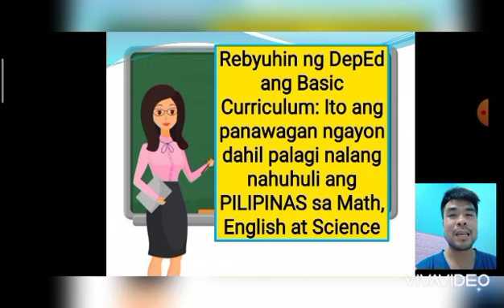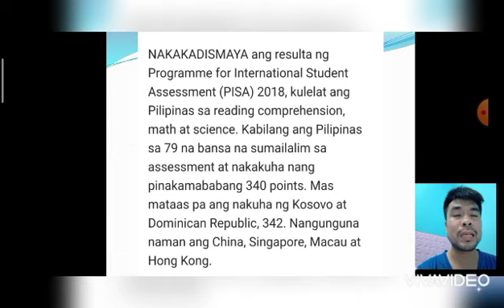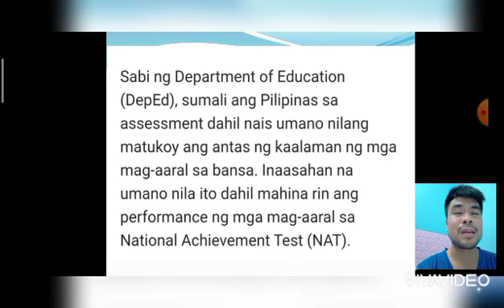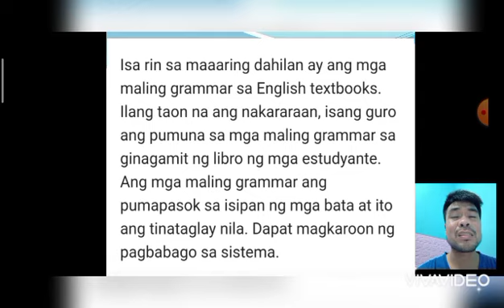Rebyuhin ng DepEd ang Basic Curriculum: Bakit kulelat ang PILIPINAS sa Math, English at Science?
Rebyuhin ng DepEd ang Basic Curriculum: Ito ang panawagan ngayon dahil palagi nalang nahuhuli ang PILIPINAS sa Math, English at Science

Sabay-sabay nating alamin bakit naging ganito ang performance ng mga mag-aaral sa Pilipinas.